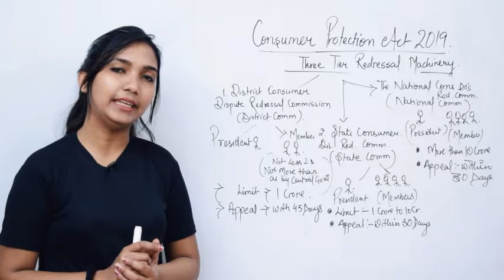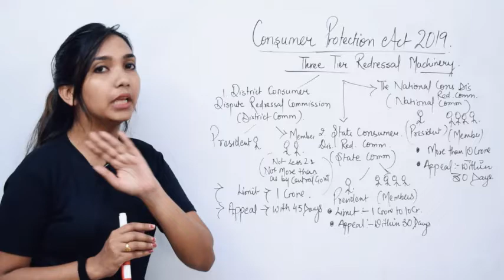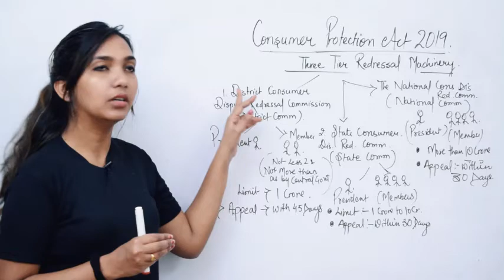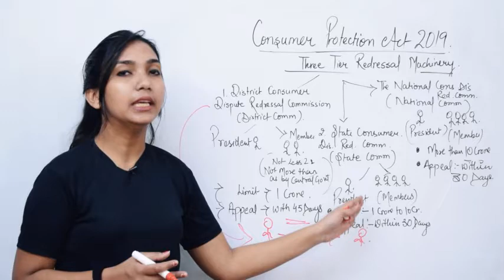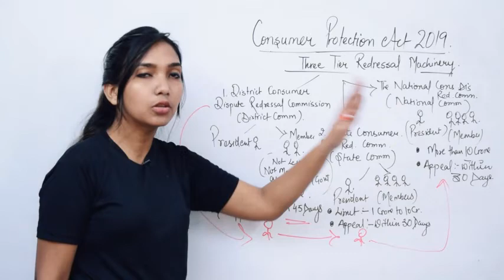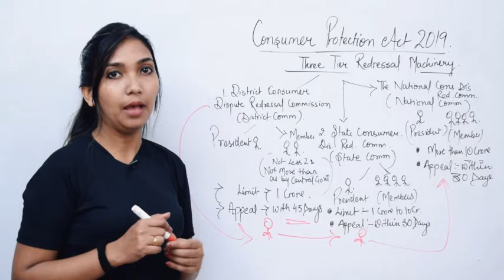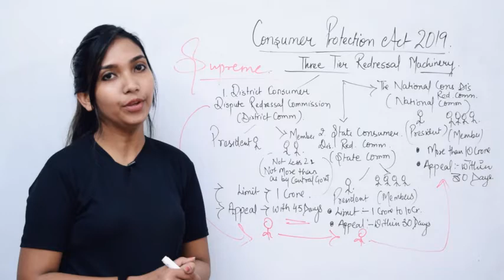Three Tier Redressal System